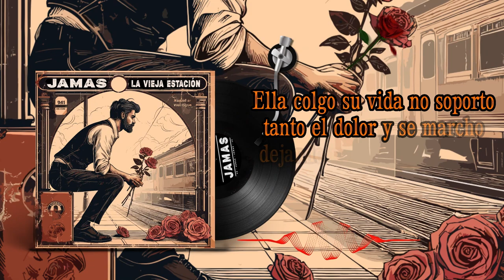JAMAS - La vieja estación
JAMAS son - Macu ( Guitarra ritmica y vos )
Gustavo Barrios (Guitarra ) /  Matias Campos ( Bateria )
Jorge Noguera ( Bajo ) / Fernando Caballero ( 1RA Guitarra )

Producción Ejecutiva - Jorge Noguera
Productor Artistico - Giuliano Noé
Ingeniero de Grabación - Cesar Poggio
Estudios - Aguila Magnetica
Imagenes y Video - Andres Violante
Ingeniero de Sonido - Ima Quinteros
Asistentes - Damian Gary Massara - Claudio Marcelo Jacques ( Stagge)
Edgardo Pily Torioni ( Stagge )

Colaboradores: Viviana  Alanis ( Difusión y Prensa )
Romina Coman ( Logistica )
Diego Juarez ( Logistica )

AGRADECIMIENTOS: A TODOS LOS QUE NOS ACOMPAÑAN EN ESTE CAMINO.